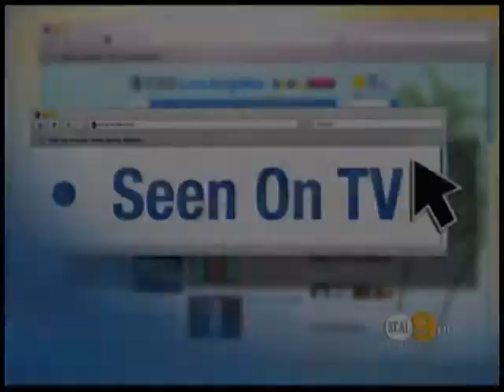Stack Wines Makes a Perfect Picnic on KCAL 9 News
A picnic wouldn't be complete without wine, especially Stack Wines! Stack VP, Jodi Wynn, talks to KCAL 9 News about the unique and tasty wine that is perfect for any summer picnic.